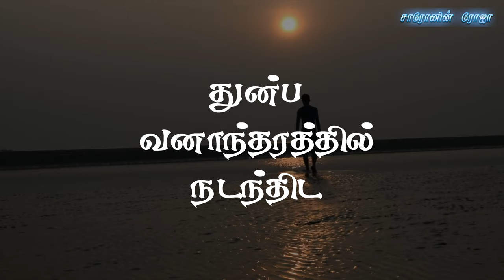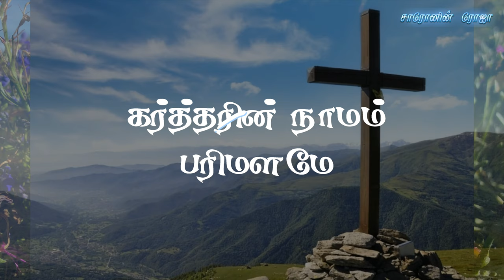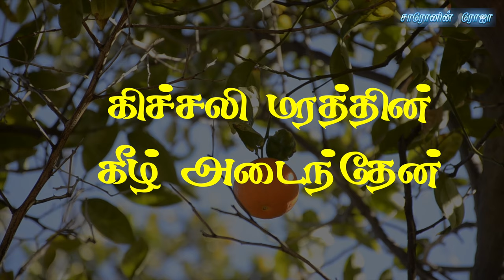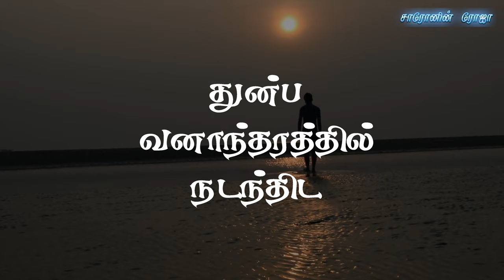என் நேசர் இயேசுவின் | En nesar Yesuvin | Tamil Christian Songs | Pr. G.Thomas Devanandham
Lyrics and tune :
Credits: Rev. G. Thomas Devanandham
Directer : Sam Solomon Prabu SD
Editing & VFX  :  Samson Socrates SD (Sharon Media)
Apa church
Image & Video : pixabay

Lyrics:

என் நேசர் இயேசுவின் மேல் சார்ந்தே
துன்ப வனாந்தரத்தில் நடந்திட
இன்ப நல் வாழ்வடைந்தேன்

லீலி புஸ்பம் சரோனின் ரோஜா
பாலிலும் வெண்மை தூய பிதா
பூரண ரூப சௌந்தர்யமே
பேர் சிறந்த இறைவா

கன்னியர்கள் நேசிக்கும் தேவா
கர்த்தரின் நாமம் பரிமளமே
இயேசுவின் பின்னே ஓடி வந்தோம்
என்னையும் இழத்துக் கொண்டார்

நேசக்கொடி மேல் பறந்தோங்க
நேசர் பிரசன்னம் வந்திறங்க
கிச்சலி மரத்தின் கீழ் அடைந்தேன்
கர்த்தரின் ஆறுதலே

தென்றலே வா வாடையே எழும்பு
தூதாயீம் நற்கனி தூயருக்கே
வேலி அடைத்த தோட்டமிதே
வந்திங்கு உலாவுகின்றார்

நாட்டினிலே பூங்கனி காலம்
காட்டுப்புறாவின் பாட்டொலிக்கும்
கன்மலை சிகரம் என் மறைவே
இந்நேரமே அழைத்தார்

நித்திரையே செய்திடும் ராவில்
நித்தம் என் ஆத்மா நல் விழிப்பே
என் கதவருகே நின்றழைத்த
இயேசுவை நேசிக்கிறேன்

நேசத் தழல் இயேசுவின் அன்பே
நேசம் மரணம் போல் வலிதே
வெள்ளங்கள் திரண்ட தண்ணீர்களால்
உள்ளம் அணைந்திடாதே

தூய ஸ்தம்பம் போலவே எழும்பி
தேவ குமாரன் வந்திடுவார்
அம்மினதாபின் இரதம் போல
அன்று பறந்து செல்வேன்